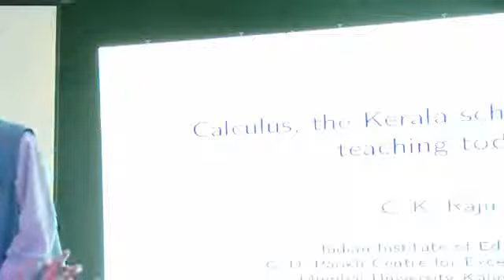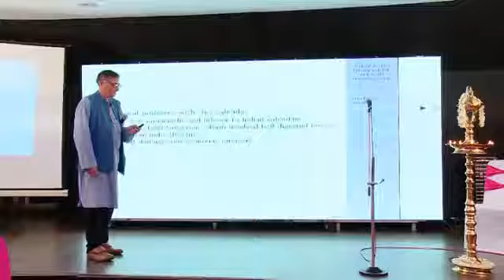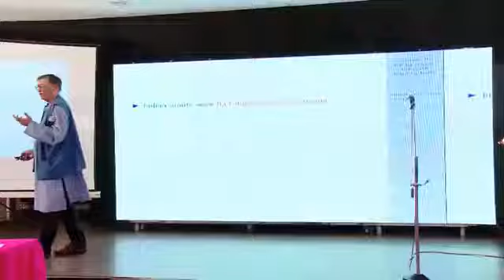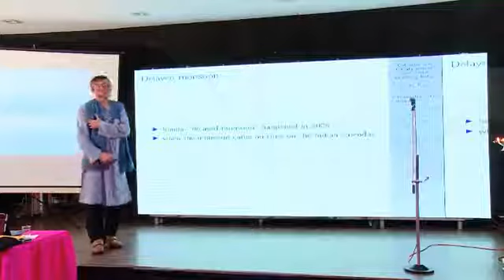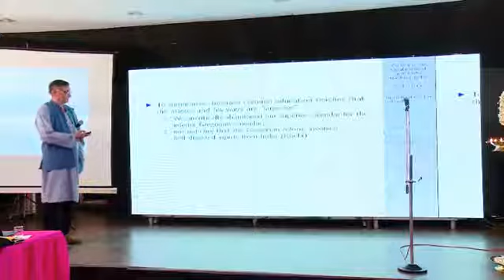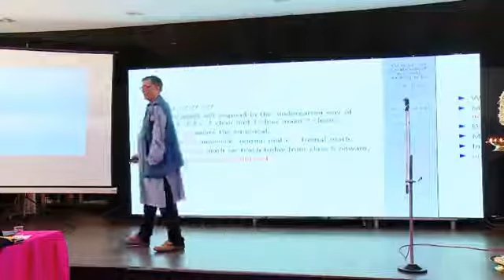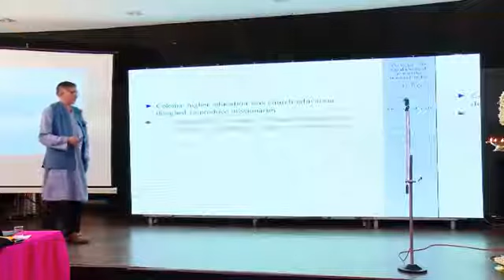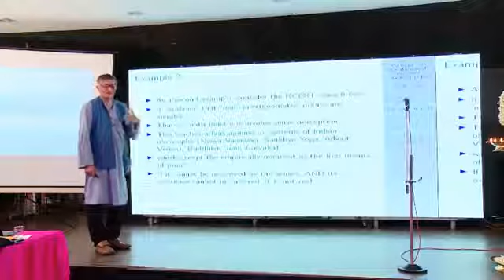CK Raju 1